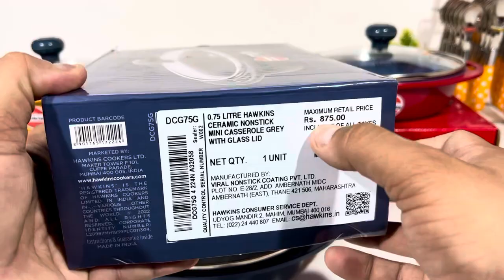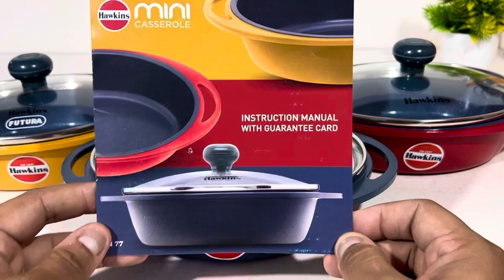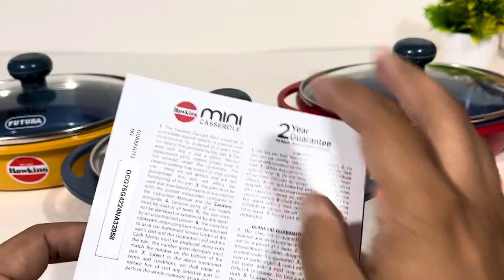✨New Launch⚡️HAWKINS DIE CAST MINI CASSEROLE in Attractive Colors🔴🔶🔵 Cook/Reheat/Serve/Store SALE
BUYING LINKS👇👇👇👇

🛍️Hawkins 0.75 Litre Mini Casserole

🔴🔴OTHER DIE CAST COOKWARE from Hawkins🔴🔴

🛍️Hawkins 3 Litre Dutch Oven

🛍️Hawkins Die Cast Frying Pan with Glass Lid:

22 cm

24 cm

🛍️Hawkins 3 Litre Shallow Kadhai

🛍️Hawkins Appe Pan

🛍️Hawkins 30 cm Die Cast Grill Pan

Can be used for cooking
Can be used for reheating food
Can be used to serve food elegantly
Pressure Die-Cast Technology - Allows for metal thickness exactly where needed, so your pan is strong and heats evenly, yet is light and easy to handle!

Die casting is a metal casting process, whereby metal is heated to a very high temperature and poured under high pressure into a mould cavity. The molten metal takes the shape of the mould and the result is a complex, intricately designed pot or pan which adds the metal where it is needed the most, building strength and functionality. Once the molten metal hardens, the mould is opened and the die cast pan is removed. It is then finished by a PFOA free long lasting nonstick coating on the inside and ceramic coating on the outside. The final result is a finely engineered piece of cookware with wonderful properties for cooking. It can be used for cooking, reheating food, serving and storing. Use only wooden, heat resistant nylon or silicone spatula (do not use metal). Suitable for use on gas, electric, ceramic and halogen.

Hawkins 24 cm Die Cast Induction Compatible Frying Pan with Glass Lid, Red, Extra-thick 7 mm base - Food will not burn or stick
Durable Nonstick Coating Inside - Fixed firmly on Die Cast Aluminium
Hi-Tech Ceramic Coating outside - Scratch-and-stain-resistant
Ezee-Pour, No-drip Spouts - For left or right handed pour
Embedded Stainless Steel Base - Works on gas, induction, electric

Die casting is a metal casting process, whereby metal is heated to a very high temperature and poured under high pressure into a mould cavity. The molten metal takes the shape of the mould and the result is a complex, intricately designed pot or pan which adds the metal where it is needed the most, building strength and functionality. Once the molten metal hardens, the mould is opened and the die cast pan is removed. It is then finished by a PFOA free long lasting nonstick coating on the inside and ceramic coating on the outside. The final result is a finely engineered piece of cookware with wonderful properties for cooking. Ideal for quick snacks like - for making Spanish Omelette, Vegetable Rava Upma, Macaroni & Cheese, Sweet & Sour Vegetables, Spicy Fish Fry, Sooji Halwa and many more. Use only wooden, heat resistant nylon or silicone spatula (do not use metal). Suitable for use on gas, induction, electric, ceramic and halogen. It comes with toughened Glass Lid made of 4 mm thick, heat-resistant glass with a strong stainless steel rim and stay-cool knob.

Hawkins 3 Litre Shallow Kadhai, Die Cast Non Stick Frying Pan with Glass Lid, Ceramic Coated Pan, Induction Shallow Frying Pan, Frying Pan, Red (IDCSK3G